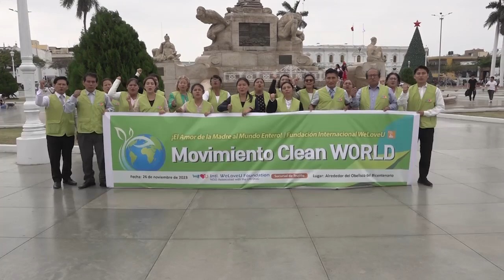Trujillo: realizarán jornada de limpieza en el Obelisco del Bicentenario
La fundación internacional We Love You, junto a la Municipalidad Distrital de La Esperanza, desarrollará una jornada de limpieza en el Obelisco del Bicentenario. La campaña será este domingo a partir de las 9 am.

Como parte de su compromiso con el cuidado del ambiente, la fundación internacional We Love You en coordinación con la Municipalidad Distrital de La Esperanza, realizarán la limpieza y desarenado en los alrededores del Obelisco del Bicentenario, ubicado en dicha jurisdicción.

El representante de esta fundación internacional, indicó que periódicamente vienen desarrollando distintas jornadas de limpieza, como en la playa El Silencio, donde recogieron gran cantidad de residuos.

La campaña de limpieza se realizará este domingo 26 de noviembre a partir de la 9 de la mañana. Invitaron a la colectividad a sumarse a esta iniciativa ambientalista.